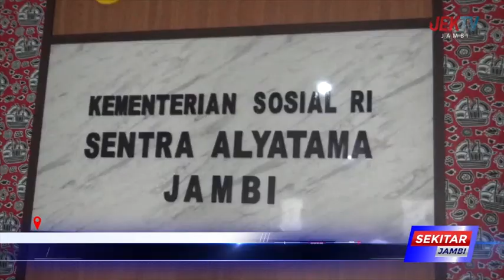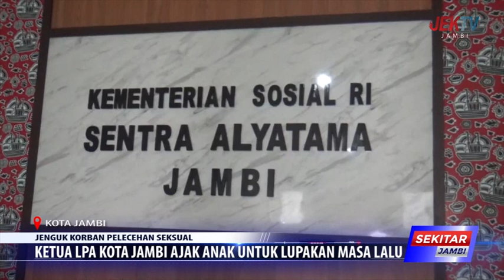KETUA LPA KOTA JAMBI AJAK ANAK UNTUK LUPAKAN MASA LALU